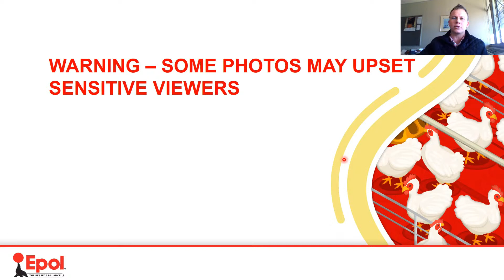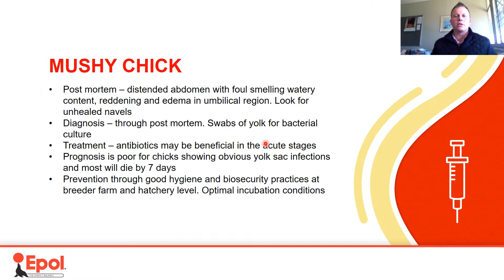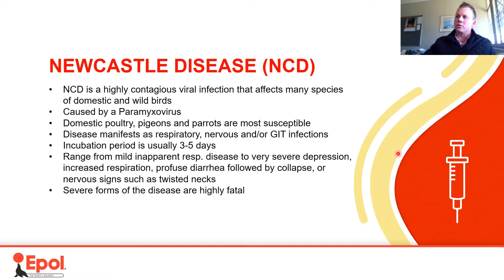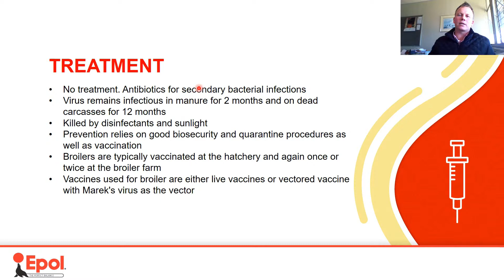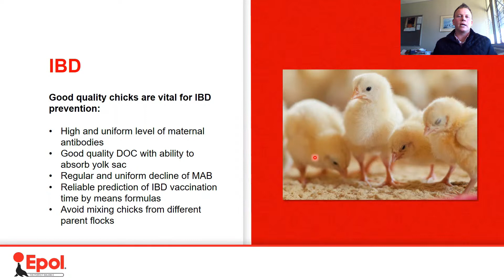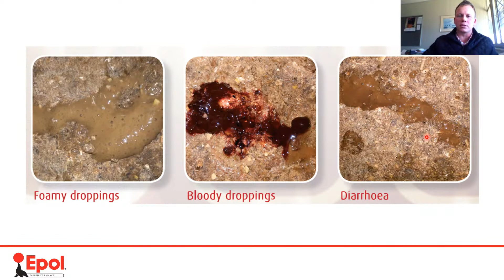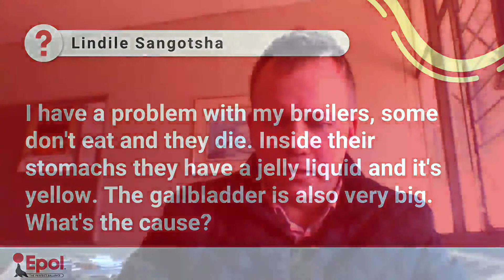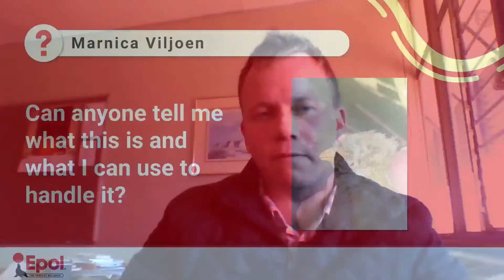Epol Experts: Episode 8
In Episode 8 of Epol Experts our in-house vet will be identifying and discussing general broiler health problems, how to treat these problems, and the preventative measures that you can take to ensure your broilers remain happy and healthy. Send us your questions and concerns!